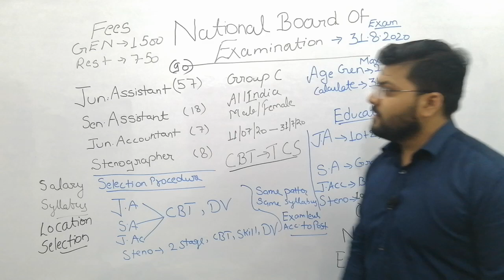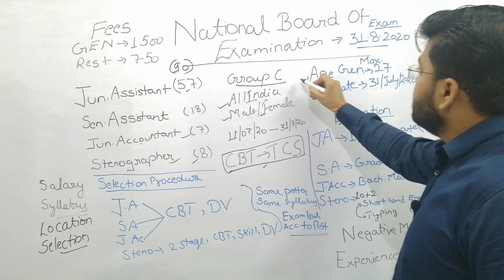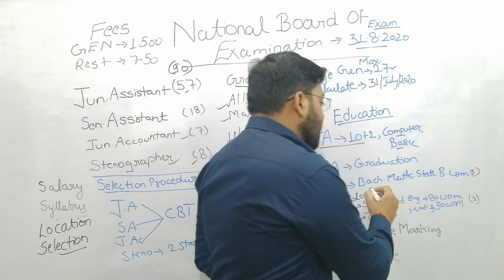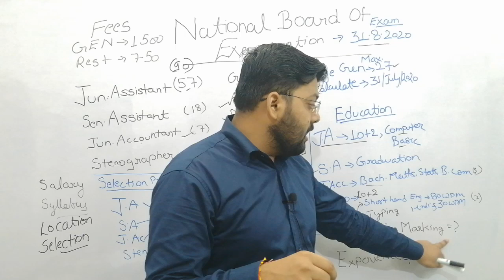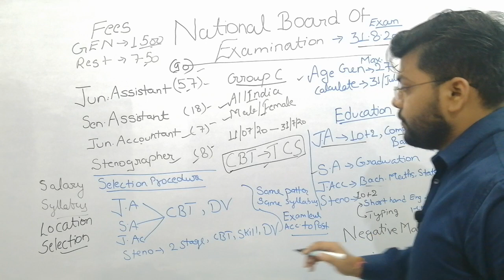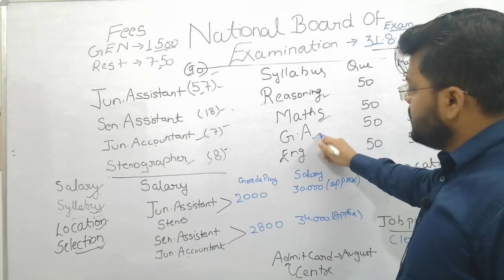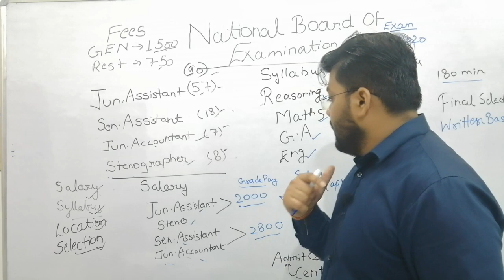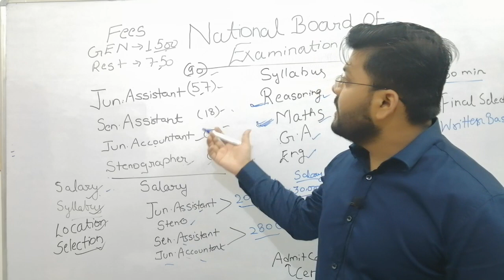NATIONAL BOARD OF EXAMINATIONS(NBE)FULL DETAILS ALL DOUBTS CLEAR EXPERIENCE NEGATIVE MARKING#Salary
We have discussed about all the Doubts related to National Board Of Examinations NBE exams for example Experience, Salary, Job Profile, Negative Marking etc.

Here you Learn full complete maths from basic to advance level with basic as well as shortcut methods. No need purchase any paid course of Mathematics.